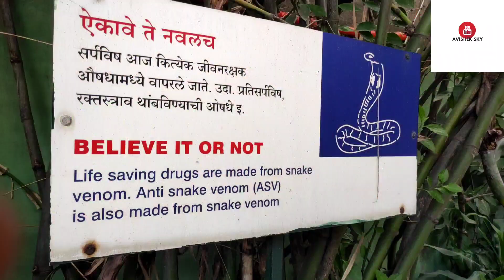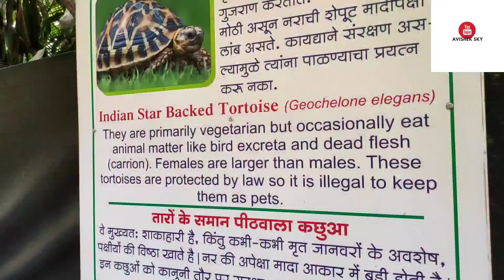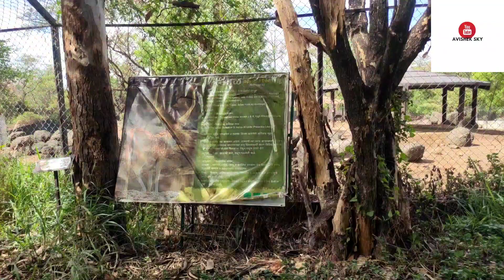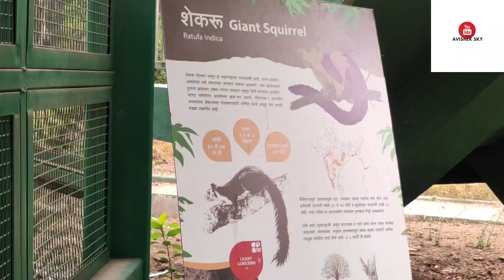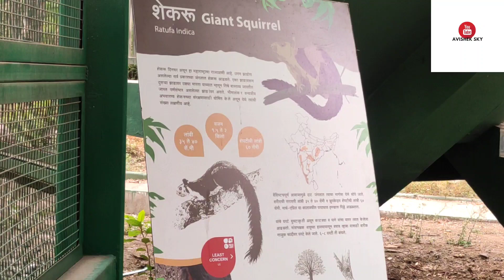Rajiv Gandhi Zoological Park | Snake Park | Katraj | Pune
Do Follow on other Social Media Platforms 🤘

🌏Thanks alot Everyone for Support Take care of yourself & Keep smiling ❤️❤️

Music Credits-

Song: Jarico - Island Music
supported by